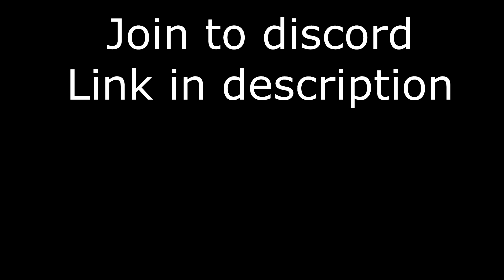Another Shitty Video About Doomer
Music from video:
Have A Nice Life - The Big Gloom